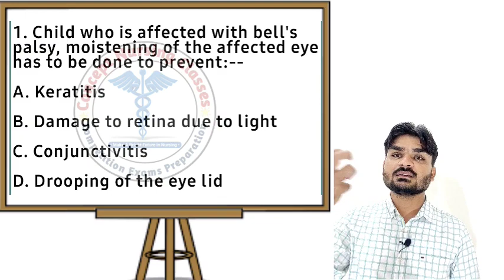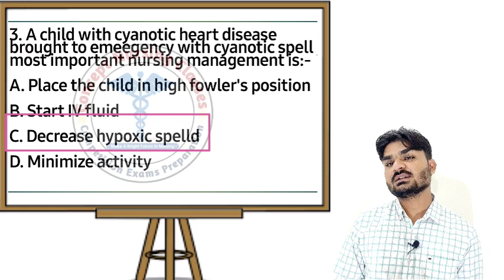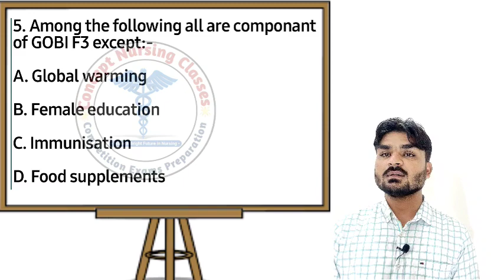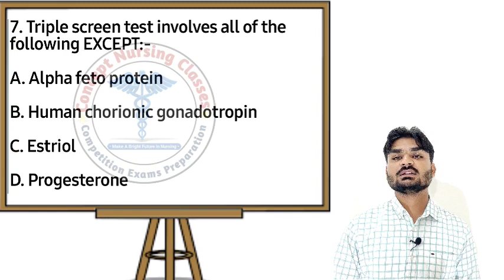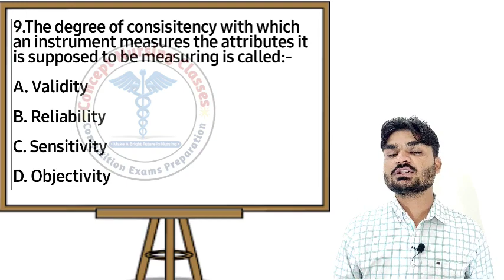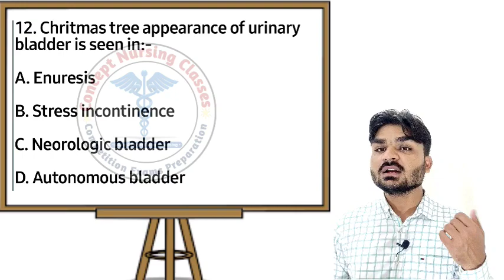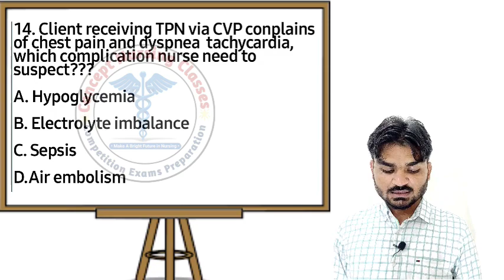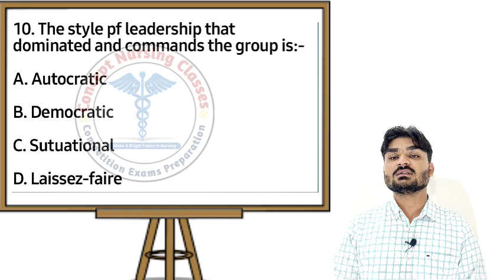Important MCQ for Aiims NORCET Exam__ Nursing officer__ Part-16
important mcq for nursing officer exam
Important MCQ for NORCET 2020

Previous Exam Question papers questions